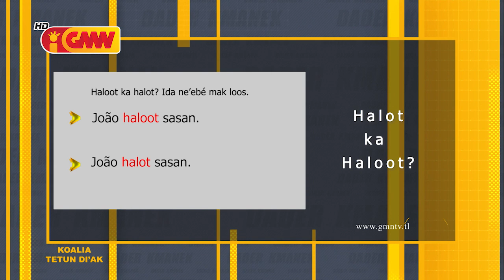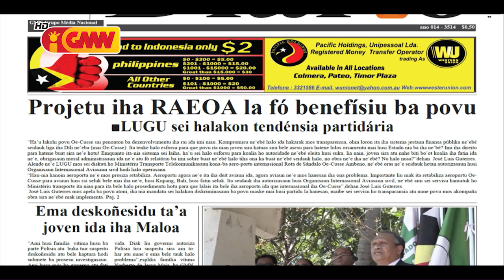DADER KMANEK Edisaun 2 Dezembru 2019